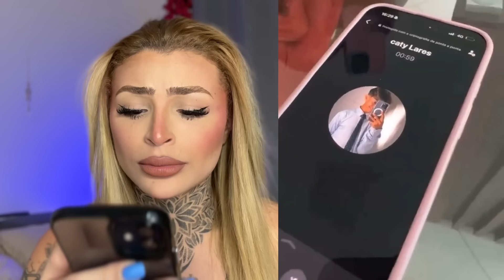DESTRANSIÇÃO DE GENERO DA CATTY LARES! | Barbit